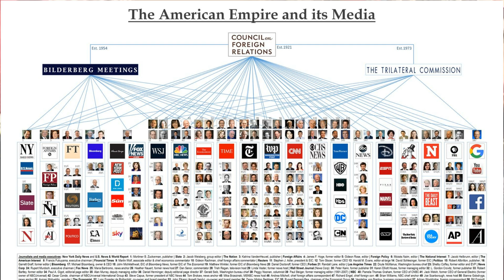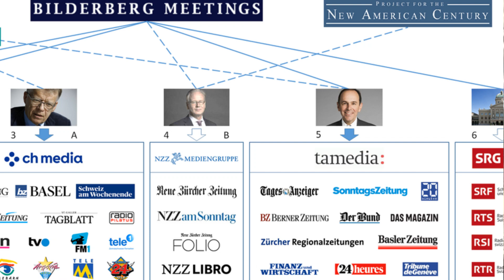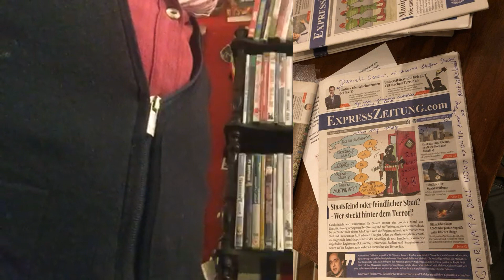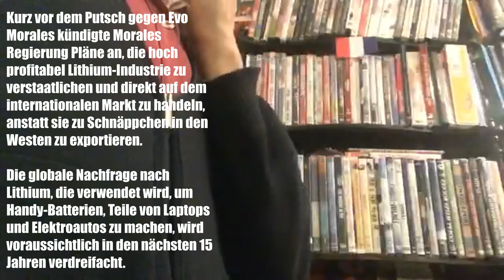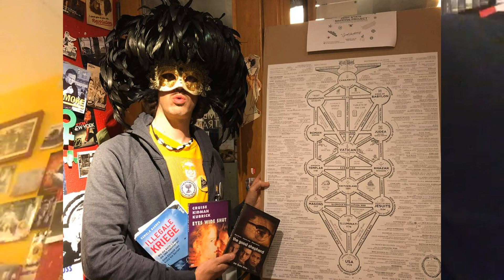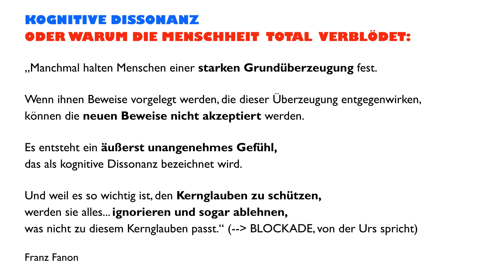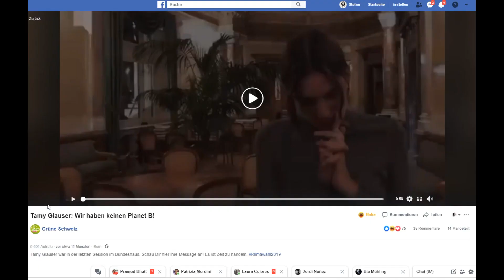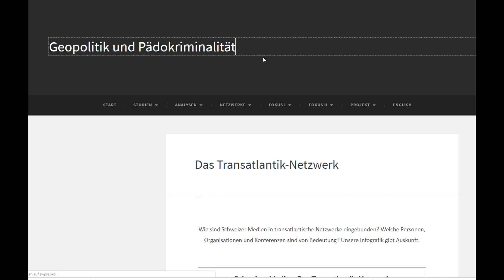Urs, Niklaus Meienberg und Doktors Seltsame De-Indoktrination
DAS WORT ZUM SONNTAG mit Urs Niklaus - Ausgabe 1 (15 min)
Dr. Strangelove präsentiert der Welt einer der intelligentesten Berner und den investigativ-poelitischsten Journalisten des 20. Jahrhunderts - Niklaus Meienberg aus St.Gallen
Themen der Predigt:
* Wie entsteht Antisemitismus?
* Familie Coninx vom Tagesanseicher &
* KognitiveDissonanz oder warum das Bildungsbürgertum wütend reagiert, wenn man es mit der Wahrheit konfrontiert
* FakeHistory Geschichts-PRrofessor Walther Hofer vom HoferClub & von der 99% Fraktion
* Walther Hofers Grosskind, das Top-Model Tamy Glauser steuert uns beim nächsten Glaubensthema, genannt Klima, mit Vollgas Richtung FakeScience, wie schon ihr Opa die Geschichte des 2. Weltkrieges an Unis, im Radio, in Zeitungen und im Fernsehen bewusst? falsch erzählte...

SPENDEN SIE BITTE, wenn Sie unabhängigen, aktivistischen, poetischen, investigativen und mutigen Journalismus im Namen des Friedens aus der Schweizer Bundeshauptstadt Bern unterstzüten wollen:
IBAN: CH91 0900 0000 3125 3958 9 Postfiance-Konto: 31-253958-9